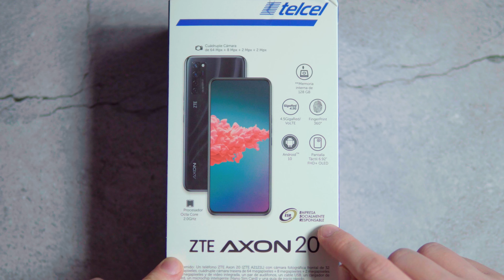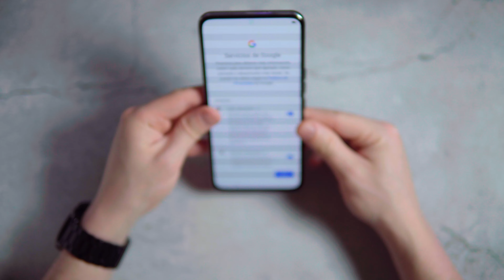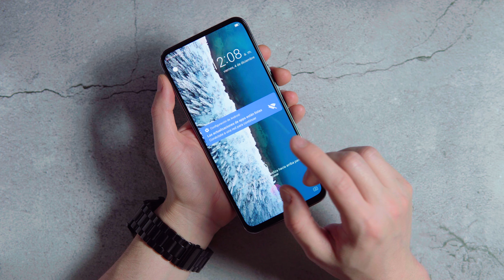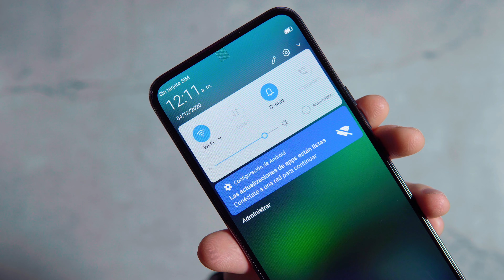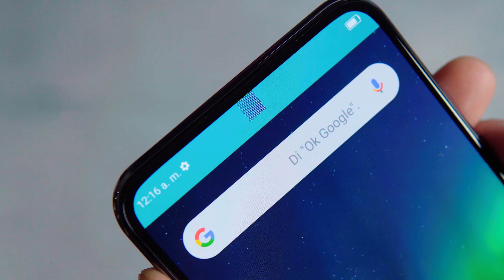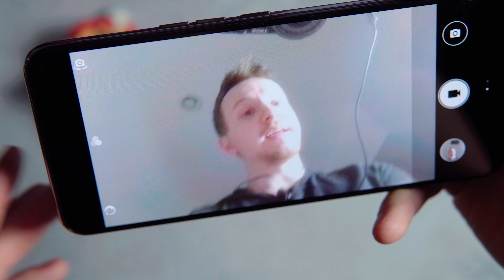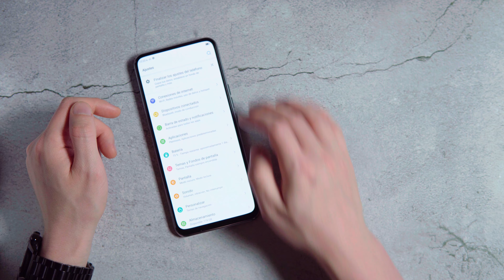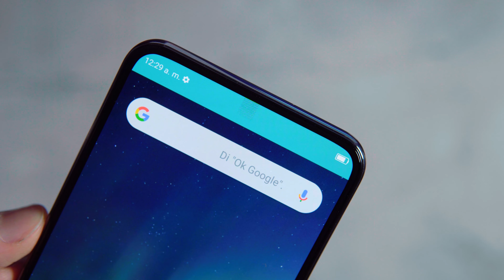Ni el iPhone ni Samsung tienen esta cámara | ZTE Axon 20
Esta es la primera cámara de este tipo, ni el iPhone más reciente ni el Galaxy más novedoso de Samsung tiene esta cámara tan futurista,

El Axon 20 de ZTE es el primero en tener la cámara de selfies invisible que está abajo de la pantalla que llama bastante la atención.